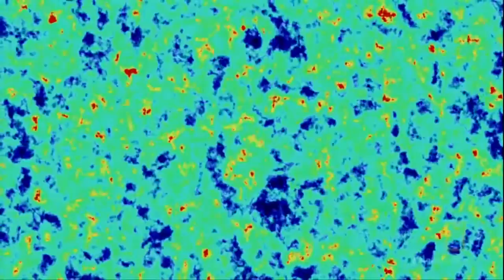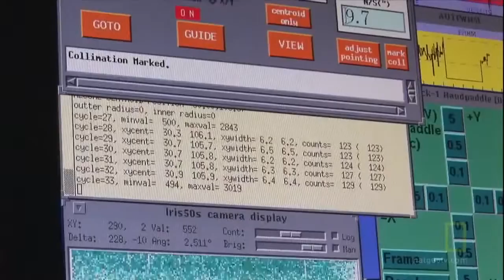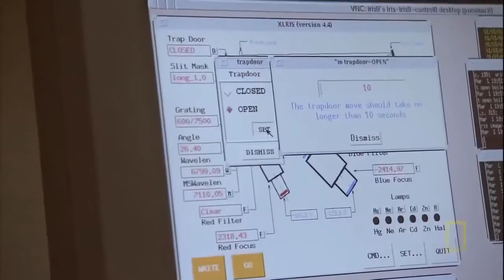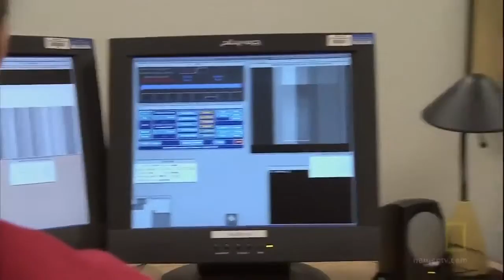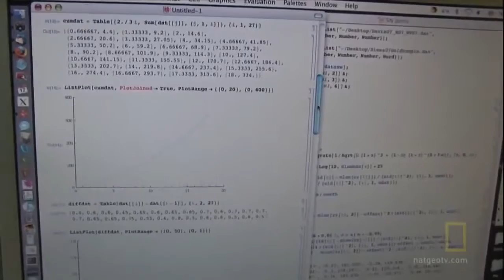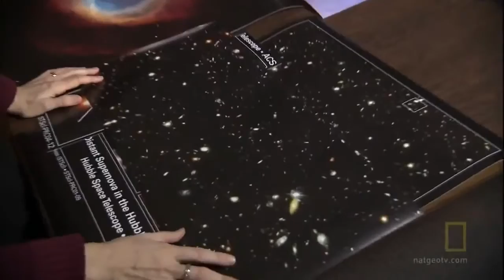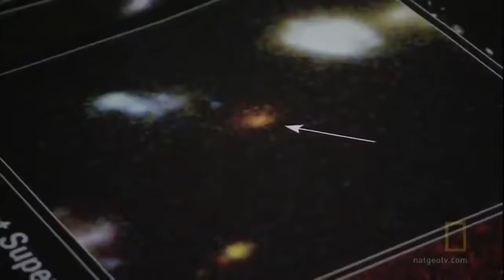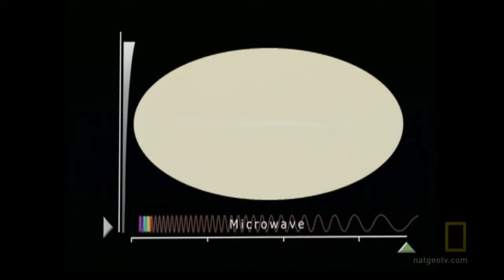Space Documentary 2014 The End of the Universe Big Crunch Big Chill or Big Rip NEW